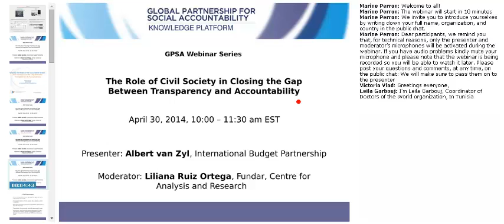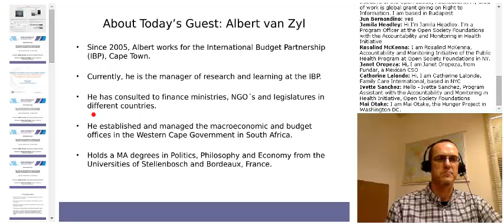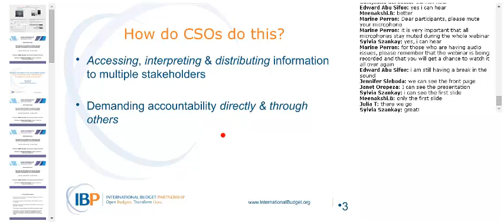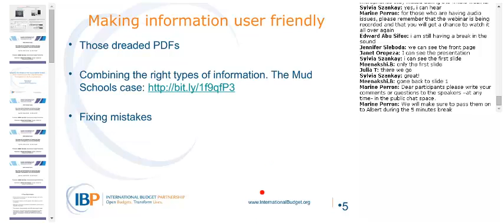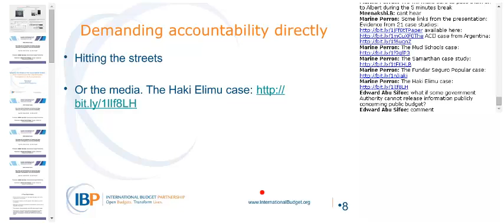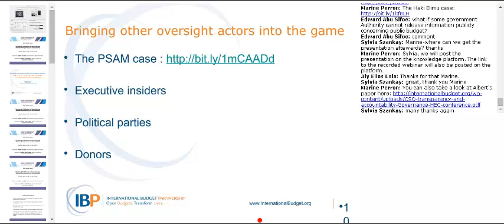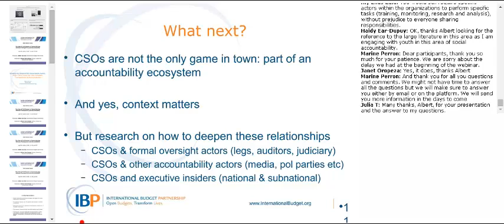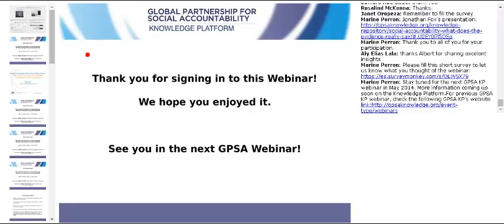The Role of Civil Society Organizations in Closing the Gap between Transparency and Accountability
In this webinar, Albert Van Zyl, from the International Budget Partnership (IBP), presents a research paper on "How Civil Society Organizations Close the Gap between Transparency and Accountability".